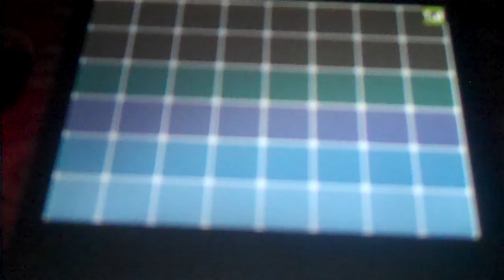Pokemon Black Walkthrough 08-The Daycare Center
So, even 5 year-olds can have Pokemon. Wow.